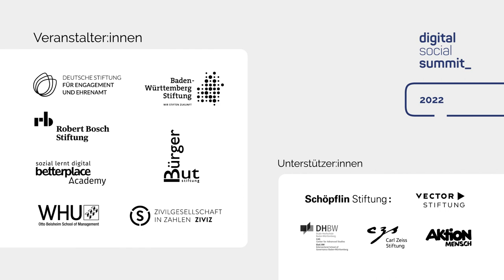dss2022 I Bewegte Yoga Pause mit Janika Merz I Tag 1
Bewegte Yoga Pause mit Janika Merz, Zertifizierte Yogalehrerin

Bewegte Pause
Tag 1 • 29. März 2022 • 15.10 Uhr bis 15.40 Uhr • Livestream
Level: Anfänger:innen
Wir nutzen die Pause, um unseren Körper zu bewegen und zu spüren, um tiefer einzutauchen in das was gerade ist und im im Moment anzukommen.

Es wird eine leichte Yogasequenz geben, die auch für Einsteiger:innen gut geeignet ist. Wir werden meditieren und uns bewegen. Eine Yogamatte (oder Sportmatte) sollte bestenfalls vorhanden sein und gemütliche oder Sport Kleidung getragen werden.